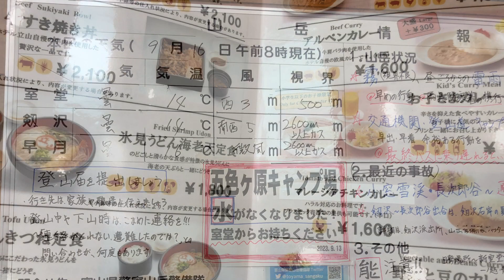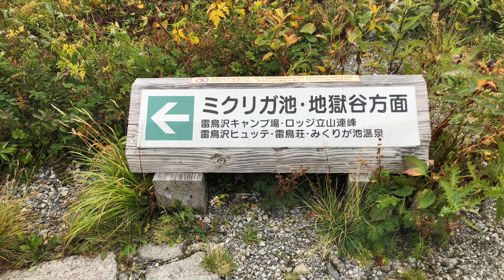富山県ミクリガ池に行ってきた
ミクリガ池に行ってきました。
LOVOTのはなまるはお留守番です。